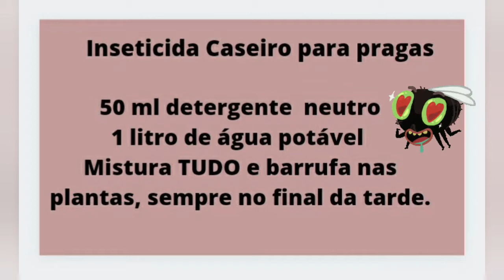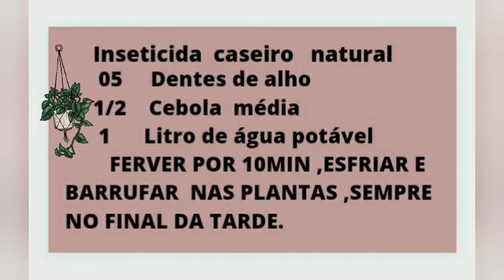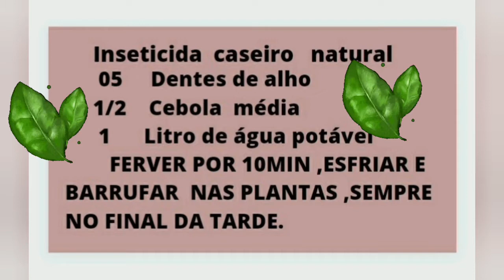INSETICIDAS CASEIROS PARA PRAGAS 🦗🦠🐜🐞🐌🐛🦟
Olá POVO LINDO!!! Isso me deixa mais motivada, a passar mais dicas a TODOS. Deus nos abençoe PODEROSAMENTE! Não esqueça de fazer seu comentário no vídeo.

INSETICIDA CASEIRO NATURAL

05 DENTES DE ALHO
1/2  CEBOLA MÉDIA
1 LITRO DE ÁGUA POTÁVEL

FERVER POR 10MIN, ESFRIAR E BARRUFAR NAS PLANTAS AFETADAS ,SEMPRE NO FINAL DA TARDE.

INSETICIDA CASEIRO

50 ML DE DETERGENTE  NEUTRO
1 LITRO DE ÁGUA

MISTURA , BARRUFAR NAS PLANTAS FINAL DA TARDE.

INSETICIDA CASEIRO

CHÁ  DE HORTELÃ, TAMBÉM BARRUFAR NAS PLANTAS,  DEPOIS DE FRIO, FINAL DA TARDE.

SEJA GRATO!!

Gênesis 1:11
 E disse Deus: Produza a terra erva verde, erva que dê semente, árvore frutífera que dê fruto segundo a sua espécie, cuja semente está nela sobre a terra; e assim foi.

O céu não está em Crise.